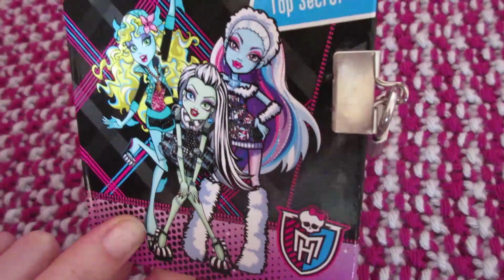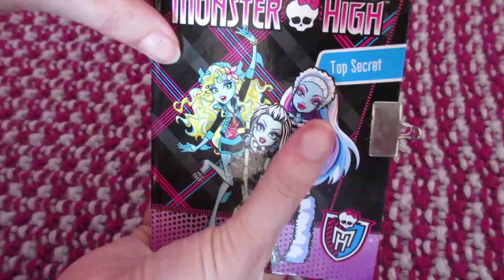Diario secreto de Monster High | Juguetes para niñas en español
¡Hola amiguitos! Soy el Hada Alada y hoy vamos a abrir el diario secreto de Monster High. ¿Queréis saber los secretos que oculta?

Monster High es una franquicia de productos de juguetería y audiovisuales que se inició en julio del 2010, con el lanzamiento de muñecas por Mattel. Los personajes son de aspecto humano, pero están inspirados en películas de monstruos y ficciones de terror, distinguiéndolos de los muñecos más de moda. Fueron creados por Garret Sander, con ilustraciones de Kellee Riley; Barbie y Monster High están hechos por Mattel pero, a pesar de ello, compiten en el mercado.